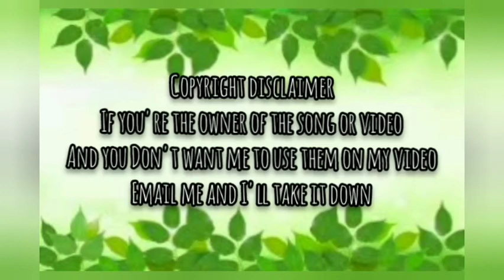[Minstree - In His Name] Gospel Song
I am not the owner of the video nor the music, so if you're the owner of the music or video and you Don't want me to use it.

Owner of the Music